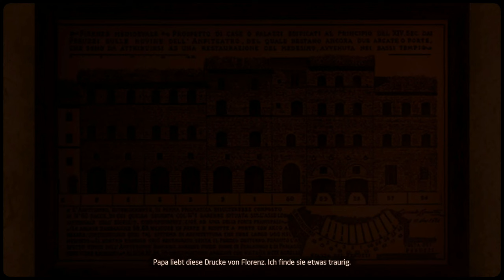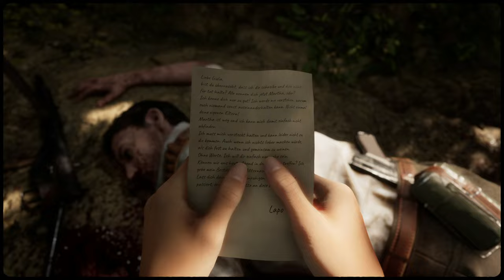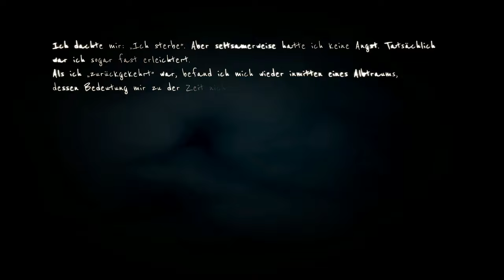Martha is dead #05 - Gesprengter Geliebter [Lets Play] [Deutsch]